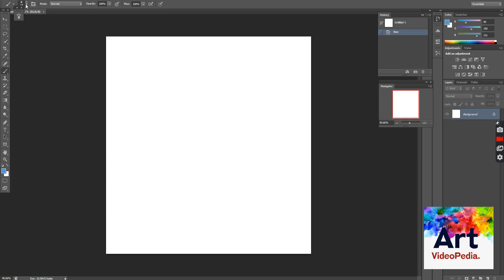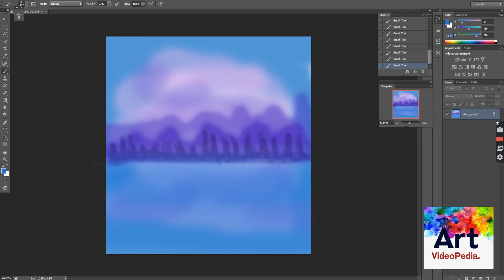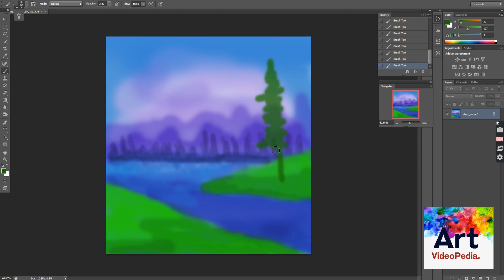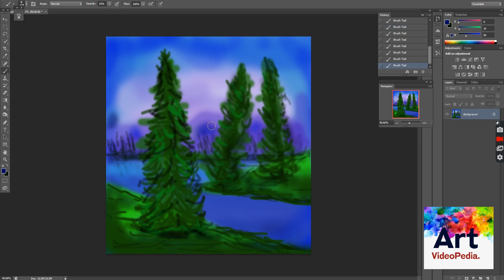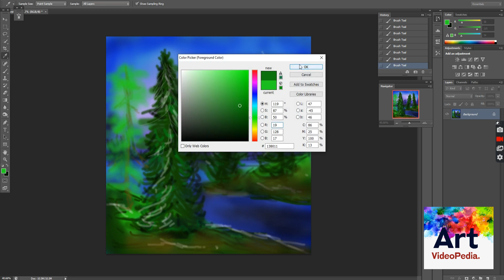Scenery | Digital Art and Painting | Calm and Serene | Nature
Art to make you calm, peaceful, and untroubled.